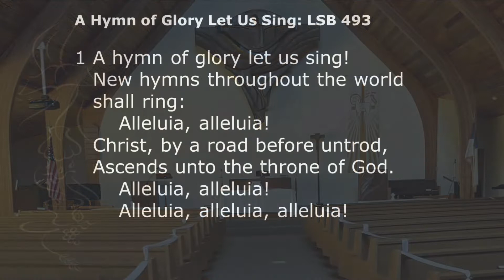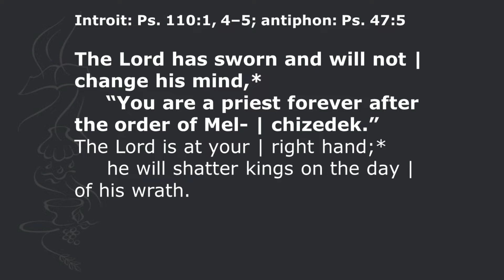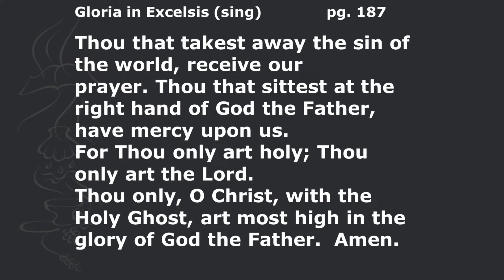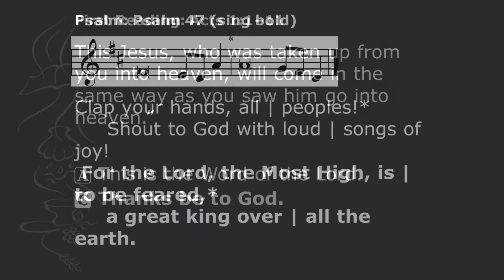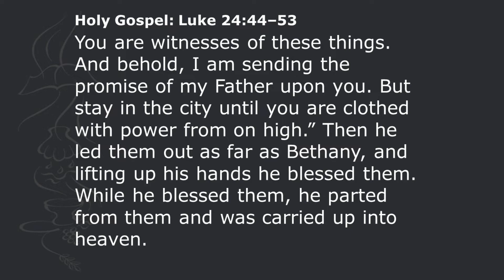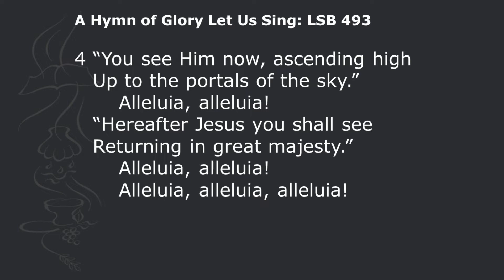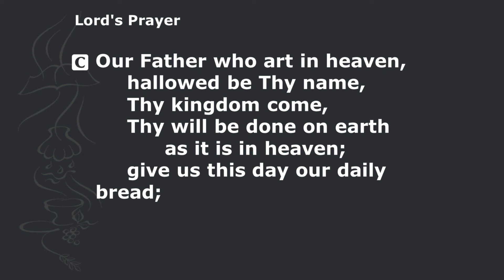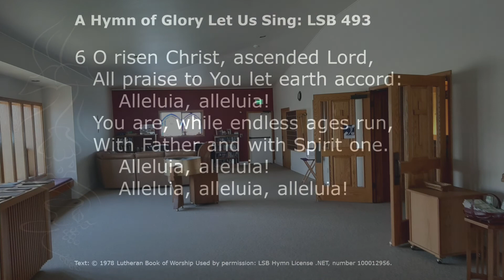The Ascension of Christ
One of "us" is on the throne of Heaven. That changes everything!